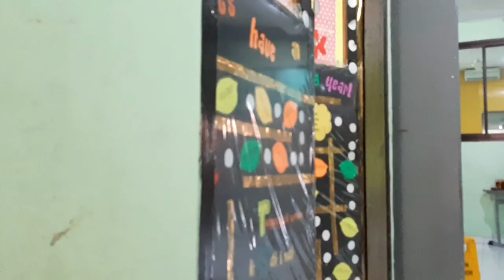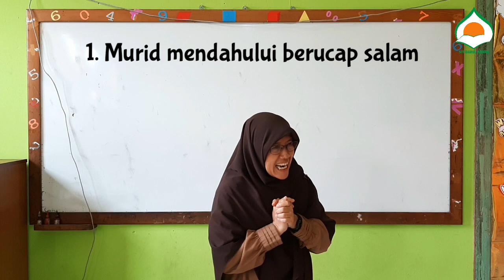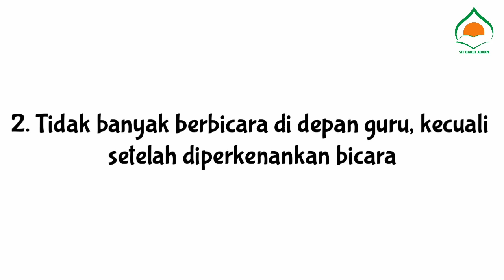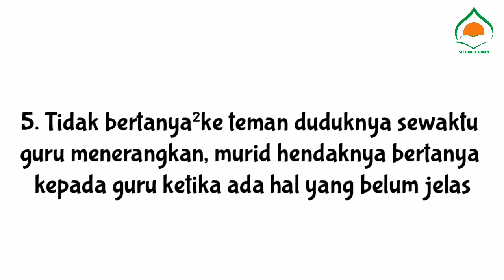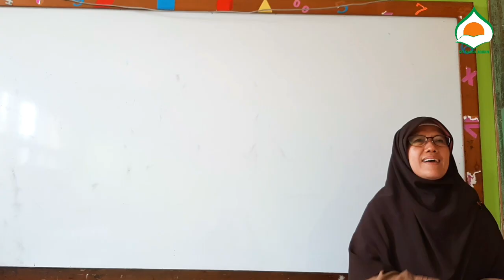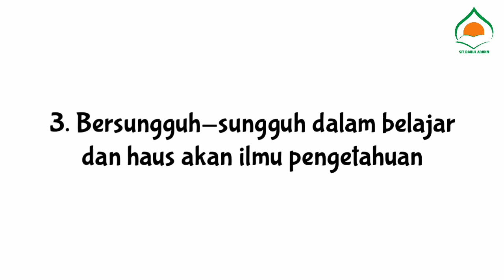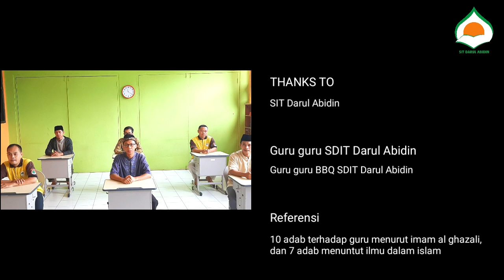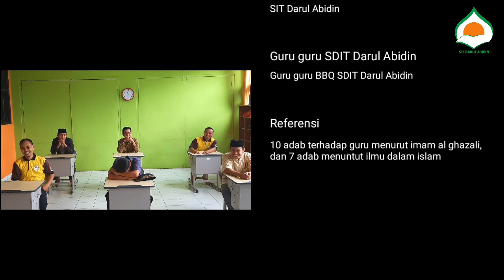Adab terhadap guru dan adab ketika belajaran || SDIT Darul Abidin